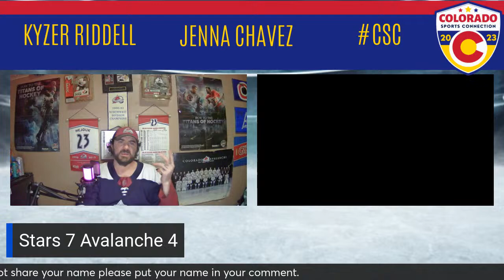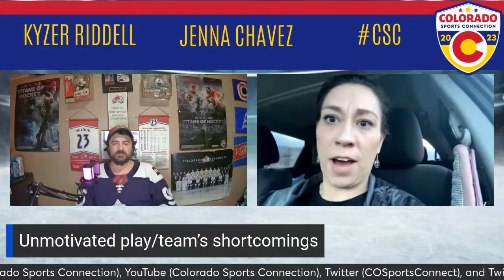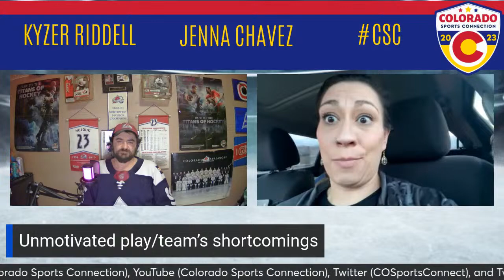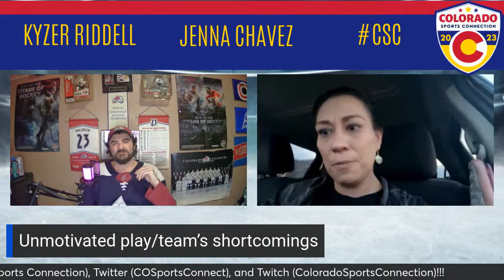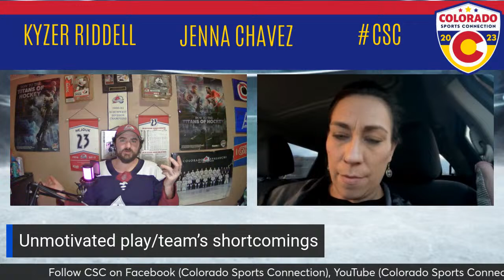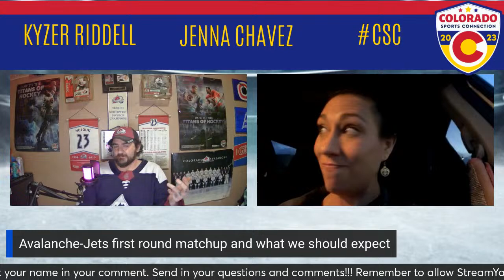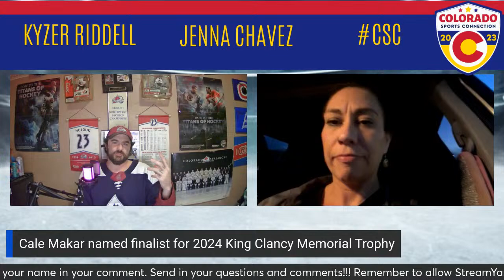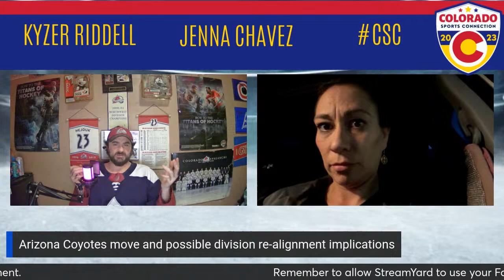Colorado Avalanche come short of Central division title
Join Kyzer and Jenna as they talk about the Colorado Avalanche’s latest string of games, DU’s success, and more.